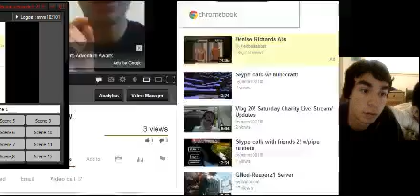Charity live stream - 2 / 6